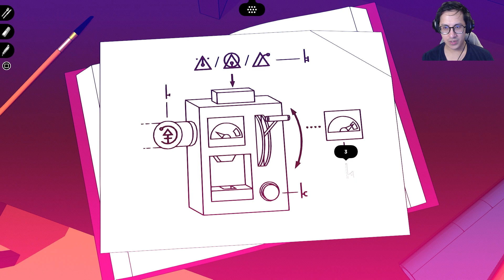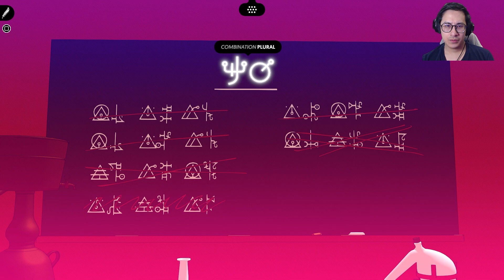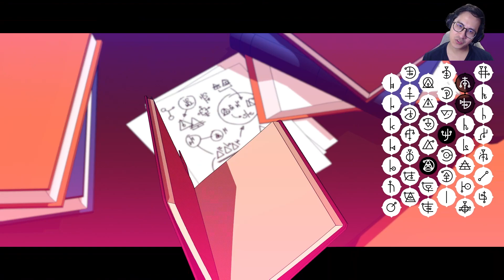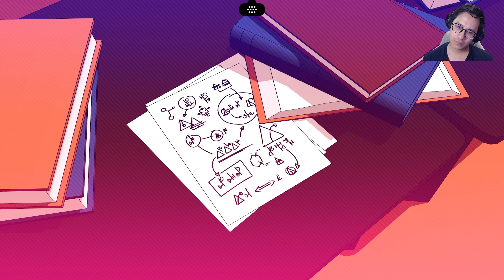WHY DOES IT HAVE TO BE SO DARK - Chants of Sennaar Gameplay (Part 12)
It really doesn't help that there's a crude drawing outside a locked room about how the monsters are afraid of fire. So why does it have to be so dark and scary all the time!? I know there's something waiting to jump out at us. Check out part 12 of my Chants of Sennaar Gameplay!